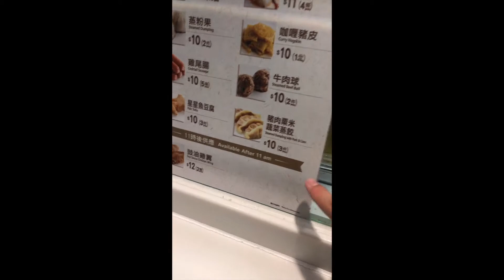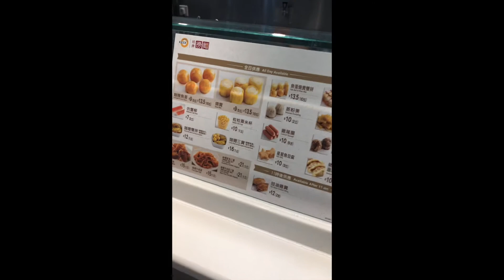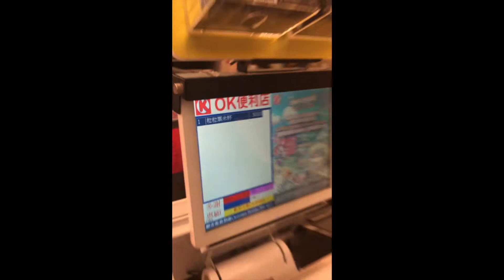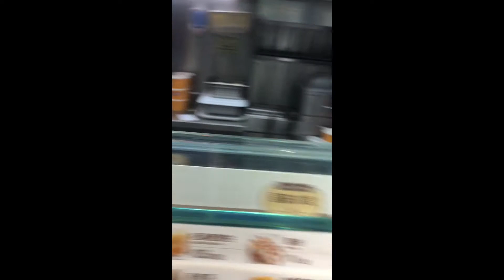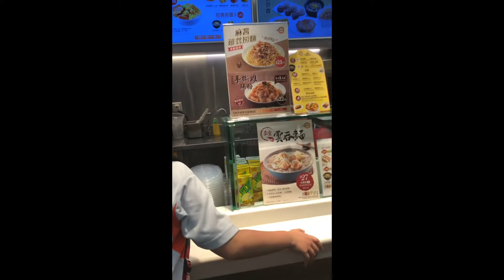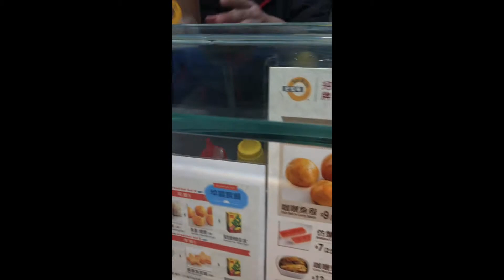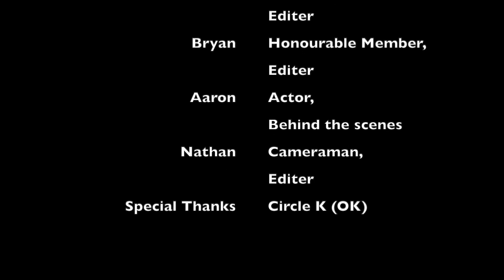EDWARDMAN EATS CORN DAY 3 (Full Version)